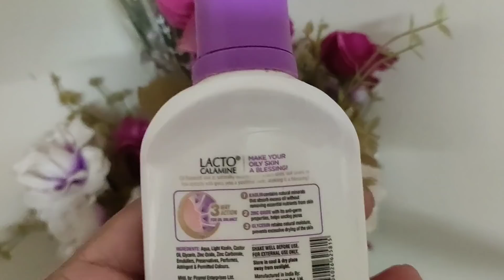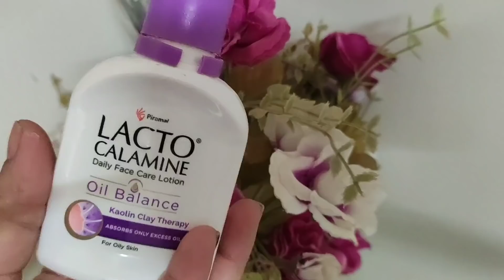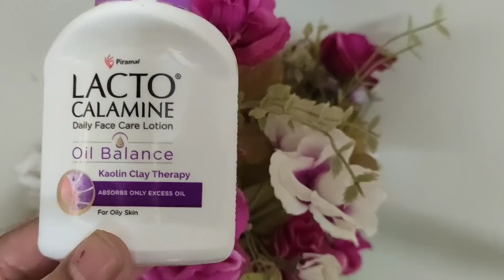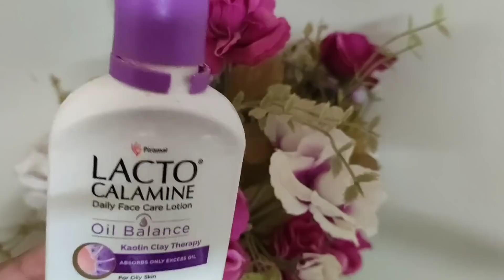ಆಯಿಲಿ ಸ್ಕಿನ್ ಅವರಿಗೆ ಬೆಸ್ಟ್ ಕ್ರೀಮ್, Best affordable moisturizer for oily skin/acne prone skin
hi frnds in this video im going to explain you about the best moisturizer for oily skin.